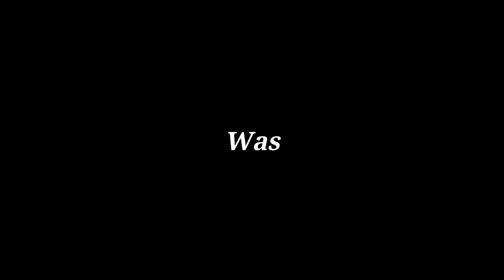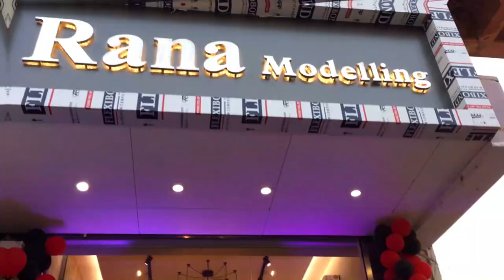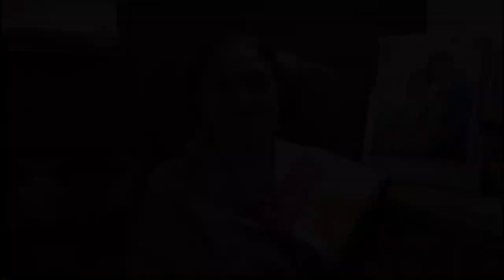RANA MODELLING PHOTO STUDIO RE-OPENING EVENT Ft. ARJUN KHOTKAR & ARVIND CHAVAN | JALNA | VLOG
VLOG#50 | @ranamodellingphotostudio43

I will try to make more and more good content videos 🤝

ABOUT,
RANA MODELLING PHOTO STUDIO.
Shri Chhatrapati Shivaji Maharaj Complex,
Deulgaon Raja Road, Jalna, Maharashtra.

About,
COOK WELL's GINGER GARLIC PASTE
(Get Online Adrak Lassan Paste)
Branches Availbale In Hyderabad, Nanded And Aurangabad.